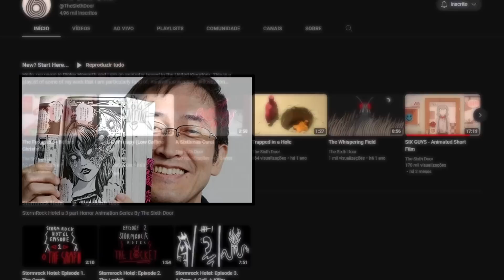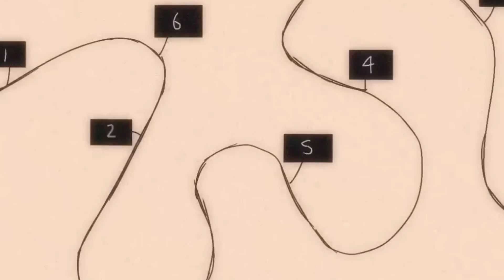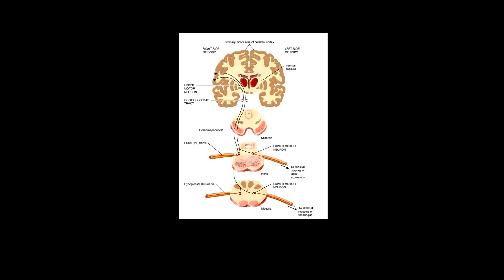A DISTORÇÃO MACABRA DE SIX GUYS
Six Guys é uma animação obscura que achei pelo youtube, ela conta a história de sam, um funcionario de um fast food um pouco. diferente?

INFORMAÇÕES EXTRAS (LINKS NO FIXADO)
Tuíber: renabows
Siteroxo: renabows
Canal de gameplays: Bows
thumb: anderzoum

TIMESTAMP:
0:00 - Introdução
0:49 - A animação
7:45 - Teorias
11:39 - O fim